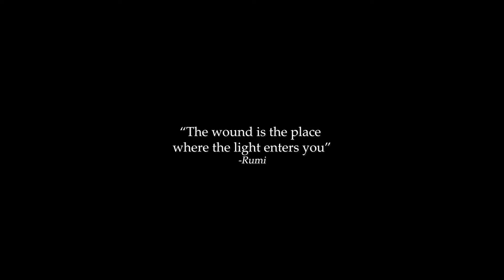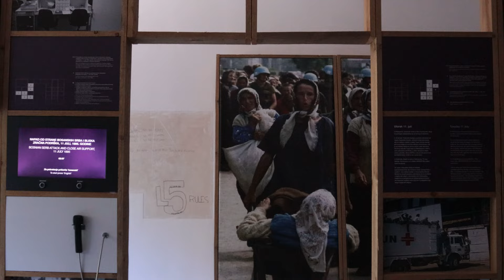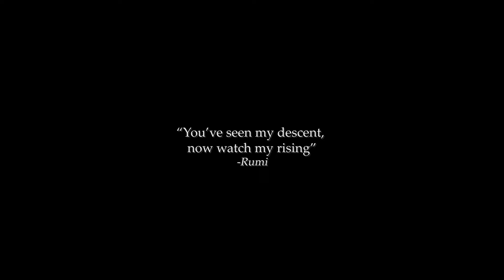Light Through the Wounds (Post Bosnian Genocide) - Short Documentary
Interview Credits:
-Dr. Sekib Sokolovich
-Dr. Imana Sokolovich
-Sabina Hajrulahović - Hrenovica. Daughter of General Mustafa Hajrulahović - Talijan